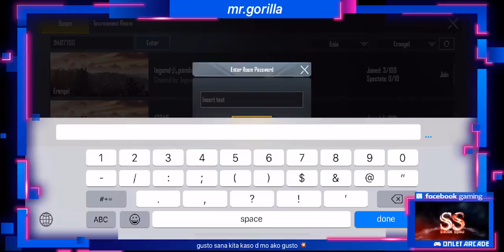Watch me play PUBG MOBILE via Omlet Arcade!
🔴LIVE

Let's go!

wala nang intro intro diritso na boom!

Current TIER "CROWN 2"
        (road to ace)